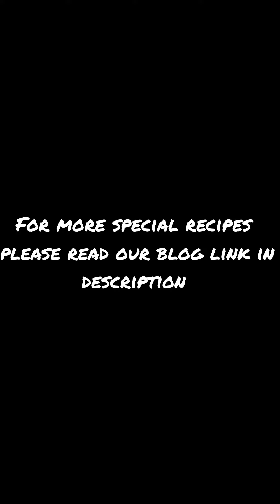వంకాయ ఎండు చేప|vankaya dry fish curry|how to make brinjal dry fish curry| simply devi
vankaya dry fish curry

simply devi

I'd:_simplydevi